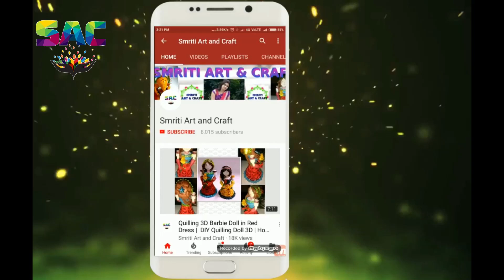Bath Sponge Flower | Flower Making at Home | Smriti Art and Craft | Paper Flowers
Hey Guys , Welcome  to the Smriti art and craft

Glue gun

Video Gears used .